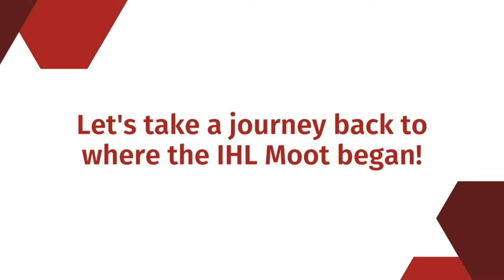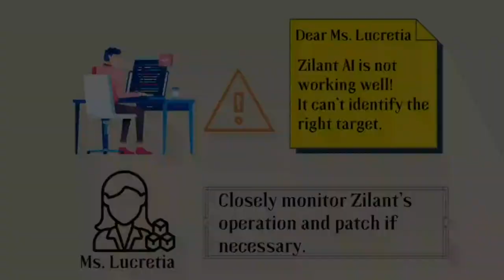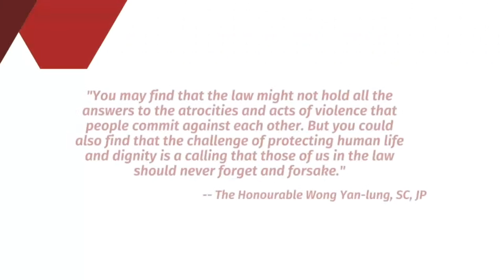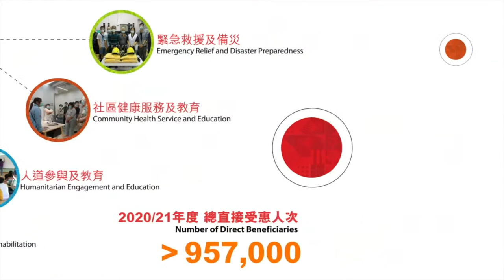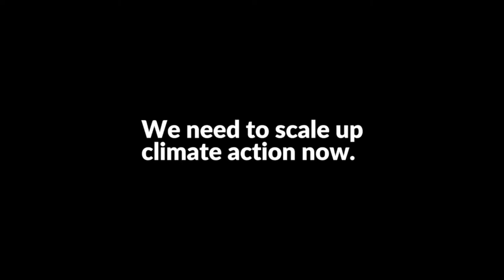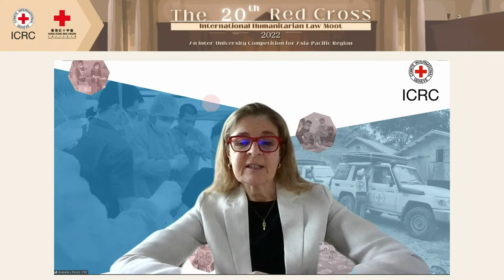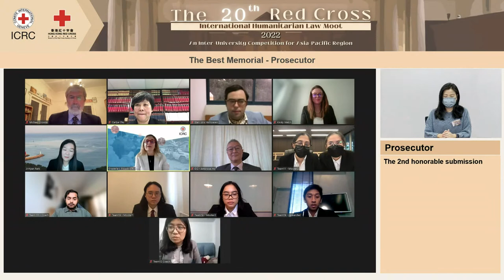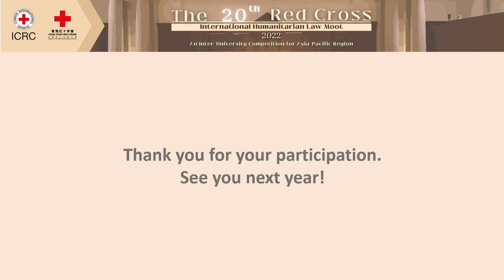The 20th Red Cross International Humanitarian Law (IHL) Moot 2022 Final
Co-organized by the Hong Kong Red Cross (HKRC) and the International Committee of the Red Cross (ICRC), the IHL Moot is the largest mooting competition in the Asia-Pacific region with the participating teams coming from distinguished universities. The Red Cross IHL Moot helps disseminating the importance of IHL among our young legal generation in the region and we are celebrating the 20th IHL Moot this year.

To learn more about the moot problem, please visit 20th IHL Moot Competition 2022 – Introduction Video